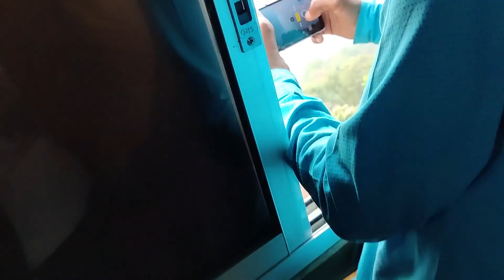KTM Duke 250 Ride to World's Longest Dam | Hirakud Dam | Sambalpur | Odisha | Duke 250 BS6 2021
Hirakud Dam is built across the Mahanadi River, about 15 kilometres (9 mi) from Sambalpur in the state of Odisha in India. It is the longest dam in the world. Must visit.
Also watch
Duke 250 Dark Galvano
Ktm Bike
Dream Bike
Super Bike